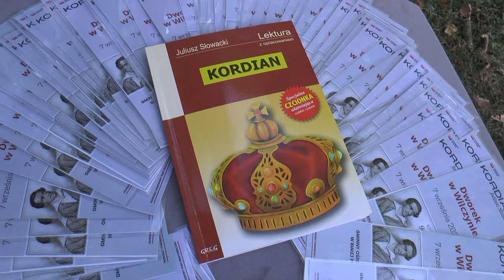Gmina Biała Podlaska czytała „Kordiana” w parku w Wilczynie| Radio Biper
7 września w parkowych plenerach przy dworku w Wilczynie społeczność gminy Biała Podlaska czytała "Kordiana" Juliusza Słowackiego.